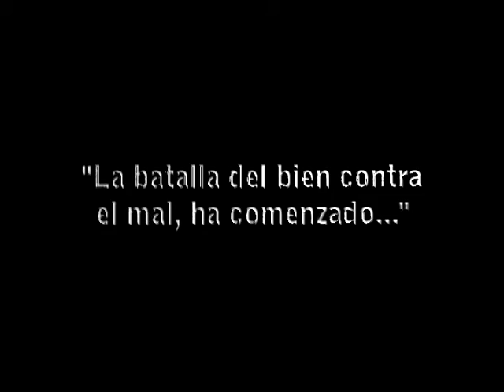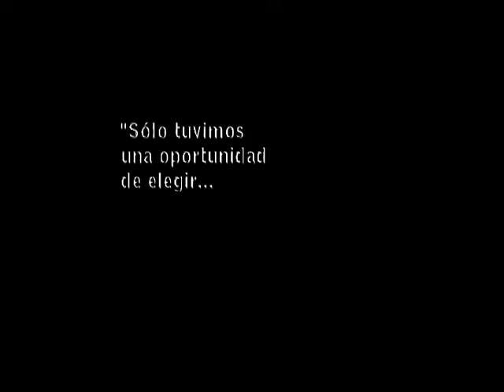Force Greece (C) - Trailer Preventivo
El Corazón de todo un amigo es lo que uno puede dar a este
Mundo, pero corre el riesgo de que otros quieran quebrar
ese sueño.
No sin antes ver a estos chicos pelear para que el
mundo este en Paz,
"Fe, Esperanza Eterna"
Es su ovación...